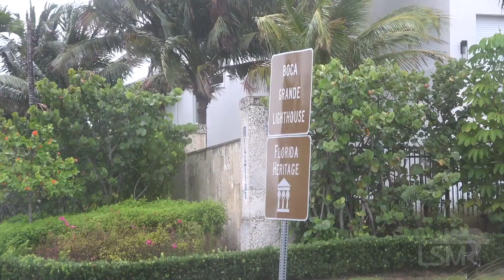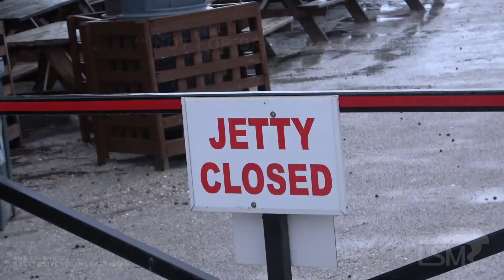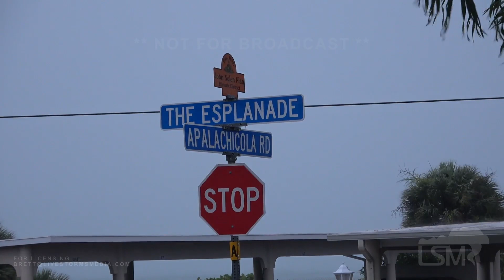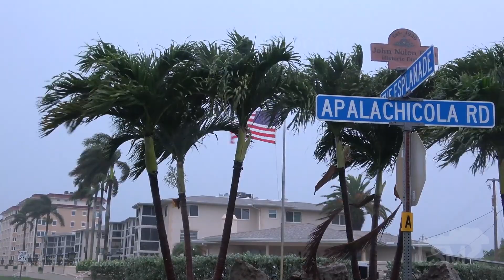07-06-2021 Boca Grande to Venice, FL - Hurricane Elsa Impacts - Coastal Winds - Rain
Hurricane Elsa moved up the west coast of the Florida Peninsula with heavy rain and high winds through Tuesday afternoon. Hurricane warnings were posted as the storm gained hurricane status with outer bands raking the coastline. Double red flags were flying on the beach as the wind whipped along the coastline.